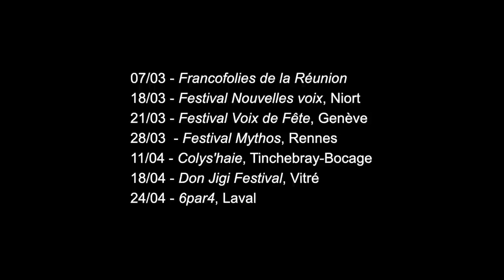VIDEOCLUB - NOTRE PREMIÈRE TOURNÉE (été 2019)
1st Album  : Available

Réalisé par Julie Reynaud et Adèle Castillon